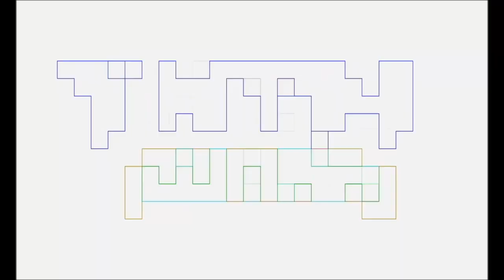KNUCKLES Season 1 REVIEW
Pablo Gunner talks nerdy about KNUCKLES Season 1 with The Ambassador and Marvin Goof.